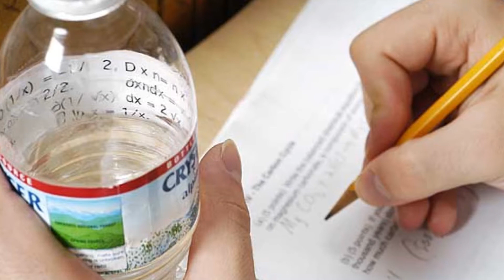20 IDEAS PARA RECICLAR BOTELLAS PLÁSTICAS!! Cuida el Planeta!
20 formas de reciclar botellas de plástico!!
¿Cuál te gustó más?